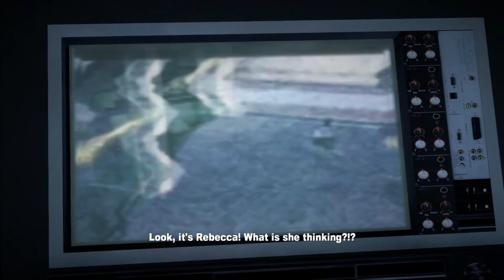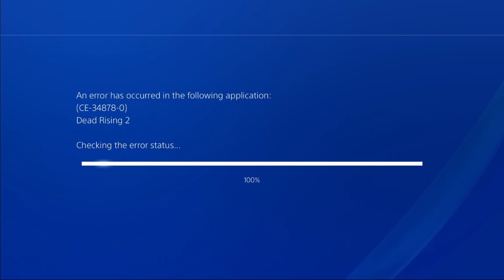Helmet Dad Waits For Rescue (Dead Rising 2 Part 19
And he also saves people